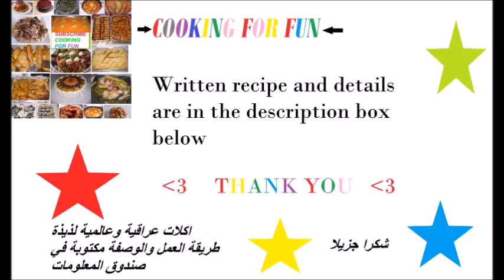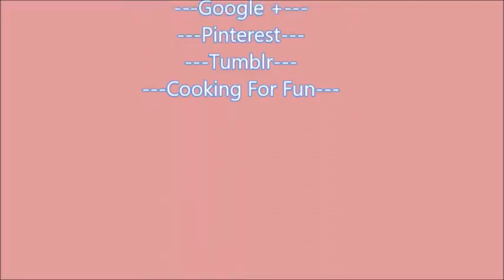طريقة عمل الفلافل والمادة الجديدة الي يخليها متماسكة ( اضمن طريقة في اليوتيوب )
هذه الوصفة واحدة من أفضل الوصفات . هذه الفلافل هي مقرمشة من الخارج وطرية من الداخل. مقلية بالطريقة الصحية. تمتع بها مع الخبز العربي وشرائح من الطماطم والبصل والبقدونس المفروم وصلصة الطحينة
مكونات :

٣ أكواب منقوع الحمص ليلة او ٨ ساعات
١/٢  كوب من البقدونس المفروم
١/٢ كوب كزبرة مفرومة
١ بصلة صغيرة مفرومة
٢ـــ٣ فصوص من الثوم
ملعقة شاي مسحوق الكمون او حسب الرغبة
ملعقة شاي مسحوق الكزبرة   او حسب الرغبة
١/٢ ملعقة صغيرة من الفلفل الأسود
١/٤ ملعقة شاي فلفل أحمر حار
١ ملعقة صغيرة من الملح أو حسب الذوق
١/٢ ملعقة صغيرة من صودا الخبز
مسحوق الخبز ١/٤ ملعقة شاي
 السر٢ ــــــ٣ ملعقة كبيرة طحين الحمص
١ـــ٢ ملعقة كبيرة بذور السمسم (انا اضفت السمسم المحمص

لصلصة الطحينة بسيطة:

١/٢ كوب زبادي
 ملعقة كبيرة طحينة
 فص ثوم صغير المبشور
قليل من الملح
١ـــ٢ ملعقة كبيرة عصير ليمون

تخلط جميع المكونات حتى أنها تتكون صلصة  ناعمة. قد تحتاج إلى إضافة عصير الليمون أو ماء لضمان سلاسة الصلصة إلى ان تحصل القوام المطلوب

حلقة#١٩٢

These are one of the best recipe out there. These falafel are crispy from outside and soft from inside. The inside is not mushy and cooked perfectly. Enjoy them with pita bread and sliced of tomato, onion, chopped parsley and tahini sauce.

Ingredients :

3 cups soaked overnight chickpeas
1/2 cup chopped parsley
1/2 cup chopped cilantro
1 small onion chopped
2-3 garlic cloves

-Put all the ingredients above in the food processor. Process until very small grains consistency. The mixture shouldn't be smooth. Don't forget to scrape the side once or twice.
-Keep the mixture aside for about 30 minutes or 1 hour.

Then add the following :

1- 1 1/2 tsp cumin powder
1- 1 1/2 tsp coriander powder
1/2 tsp black pepper
1/4 tsp hot red pepper
1/2- 1 tsp salt or to taste
1/2 tsp baking soda
1/4 tsp baking powder
2-3 Tbsp chickpeas flour
1-2 Tbsp sesame seeds ( I added roasted one)

Mix all the ingredients above with chickpeas mixture and set aside until the oil is heated.

How to form and fry falafel :

Either you use the falafel tool to form round shapes or just form them with your hands like round and thick patties.
Fry in hot and deep oil which is heated over medium heat.
Fry until brown. Flip and mix time to time.

For the simple tahini sauce:

1/2 cup yogurt
1 Tbsp tahini
1 small garlic clove grated
pinch of salt
1-2 Tbsp lemon juice

Mix all the ingredients until it resembles a smooth thin sauce. You may need to add lemon juice or water to smooth the sauce into the desired consistency.

Put falafel in pita bread with slice of tomato, onion, cucumber pickle and chopped parsley then drizzle with tahini sauce.

Google+:-

By The Croft